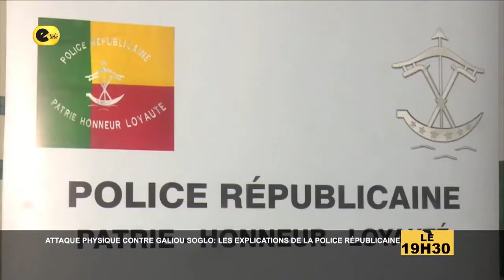INFOS ATTAQUES PHYSIQUE CONTRE GANIOU SOGLO LES EXPLICATIONS DE LA POLICE REPUBLICAINE#INFOSDUBENIN